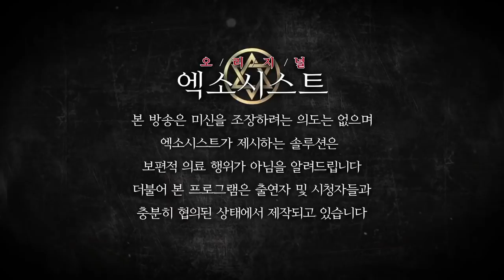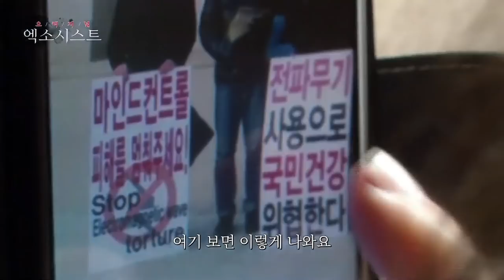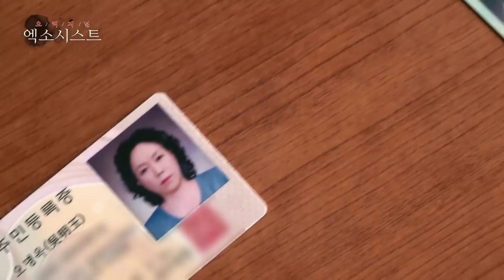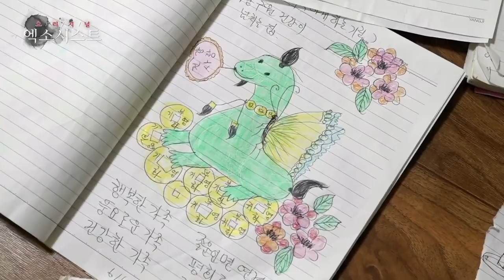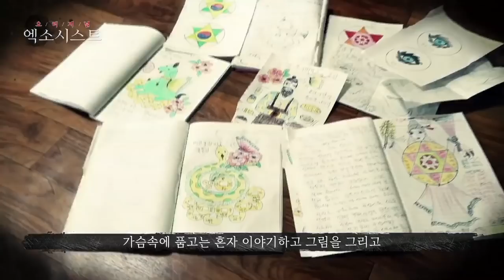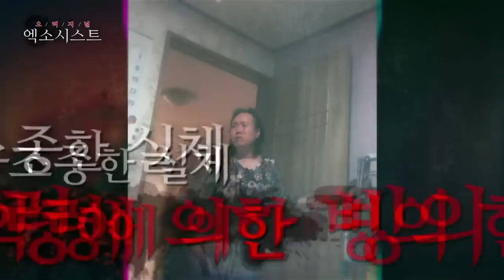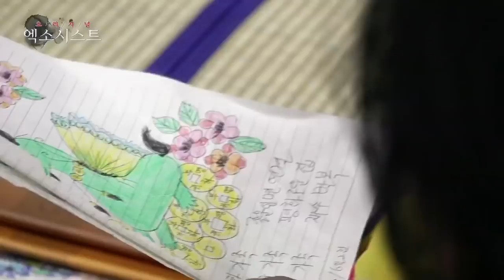[엑소시스트] 악령의 속삭임에 조종 당하는 여인 빙의의 실체는? 역대급 반전주의.엑소시스트조현우 010.5575.5669./엑소시스트서은희 .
악령의 주파수에 조종당하는 그녀
외계인과의 소통인가?

엑소시스트 조현우 : 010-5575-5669

엑소시스트가 돌아왔다!